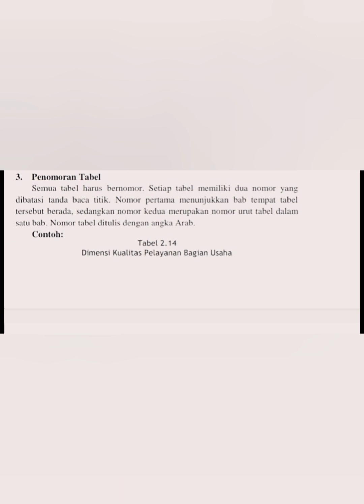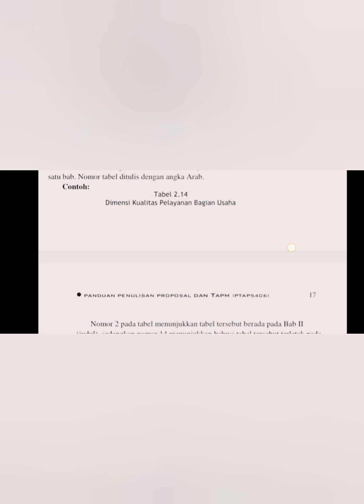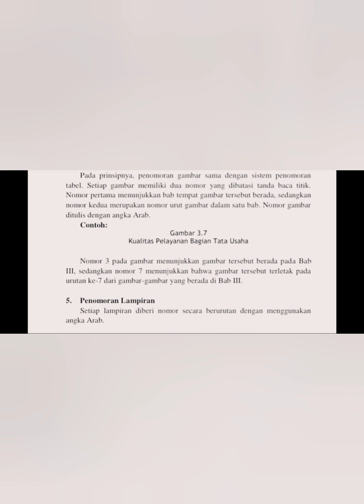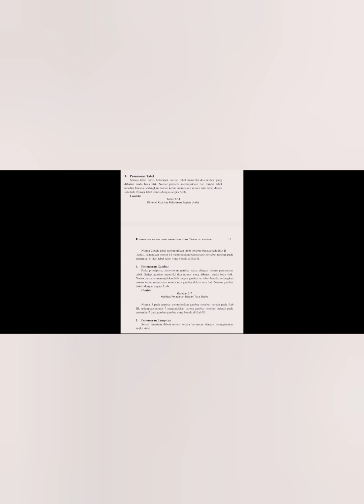penomoran tabel gambar lampiran dalam karya ilmiah skripsi thesis disertasi